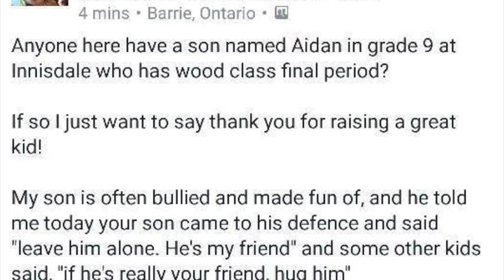Kool Kid Aiden Cane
Grade 9 Student Aiden stuck up for a kid at school and his story has gone viral! Thanks to Park Place Barrie for showering him with gifts- including a guitar to pursue his dreams of working in music!